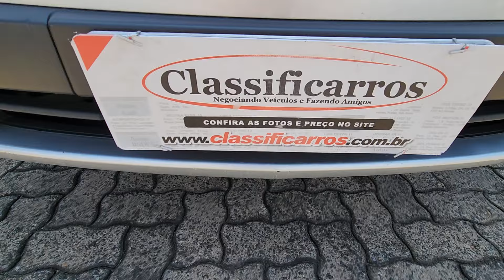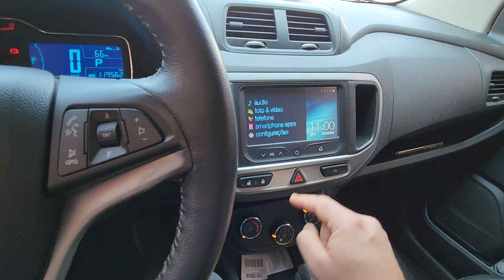Chevrolet Spin Active 1.8 (Flex) Automático 2016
Sobre esse carro: IMPECÁVEL, C/ MANUAL, CHAVE RESERVA, TODAS REVISÕES EM CONCESSIONÁRIA E GARANTIA. MINIVAN COMPLETA DE SÉRIE C/ MOTOR FLEX 108cv, CÂMBIO AUTOMÁTICO 6M, ACABAMENTO E ACESSÓRIOS EXCLUSIVOS. POSSUI MULTIMÍDIA MYLNK, VOLANTE MULTIFUNCIONAL, PILOTO AUTOMÁTICO, COMPUTADOR DE BORDO, RODAS LIGA LEVE, FARÓIS NEBLINA, AIRBAGS FRONTAIS, FREIOS ABS E AMPLO PORTA-MALAS 710L.